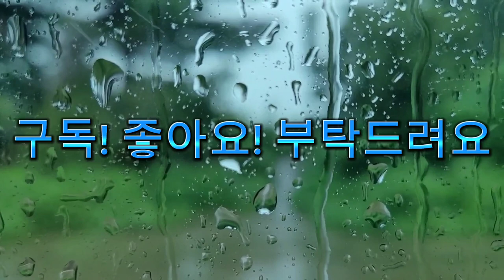[잠들기 위한 빗소리] 차안/ 1시간후 화면꺼짐/ 수면유도 자장가 빗소리 들으면서 숙면! 뇌휴식, 심신안정, 불면증해소, 공황장애치유, 우울증치유, 백색소음, ASMR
[The sound of rain to fall asleep] Inside the car / After an hour, the screen turns off and you sleep while listening to the sound of rain! Brain rest, mental and physical stability, insomnia relief, panic disorder healing, depression healing, white noise, ASMR